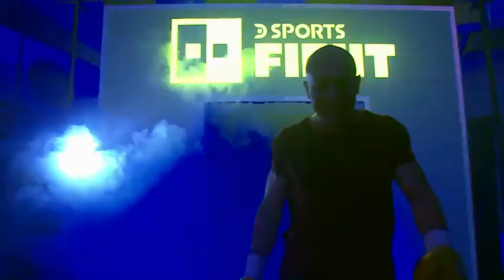Diego Saúl "Sonrisita" GONZÁLEZ vs Roberto "el Transportador" OGAS (Full Fight - Pelea Completa)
Diego “Sonrisita” González (6-10-0, 0 KO / 60,400) GKOT2 a Roberto “el Transportador” Ogas (6-12-3, 2 KO / 61,200).
Club Ciclista Juninense, Junín, Buenos Aires
Viernes 10 de Noviembre de 2023
Imagen TV DSport Fight